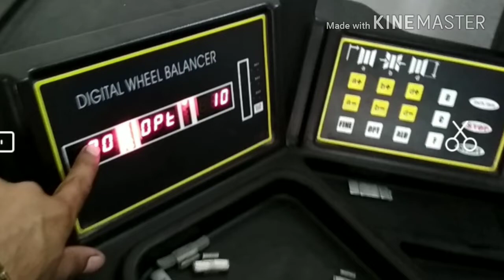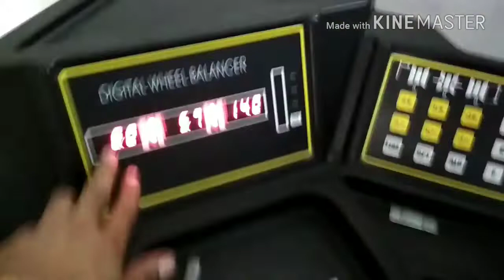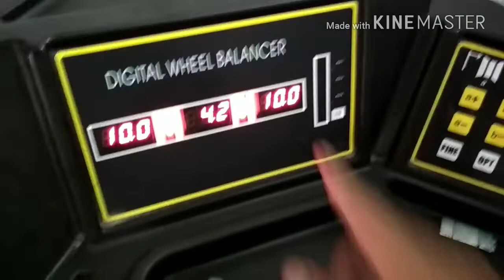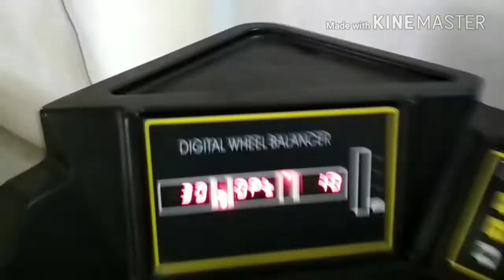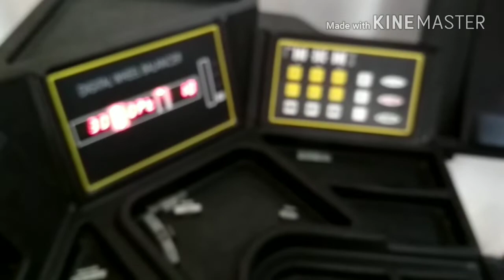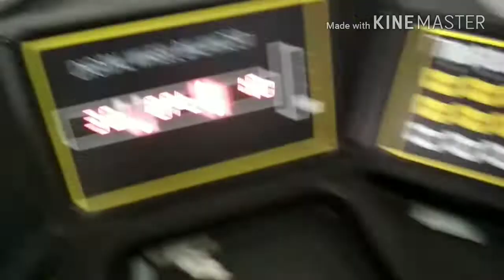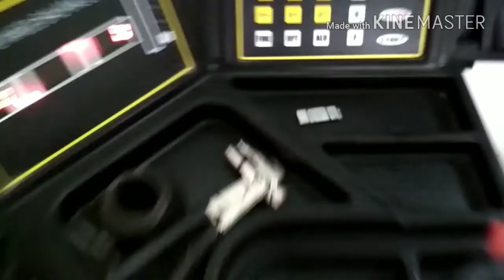How to do Wheel Balancing [Hindi] Wheel Balancing kese kre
how to do Wheel Balancing. Wheel Balancing kese kre.

wheel balancing.